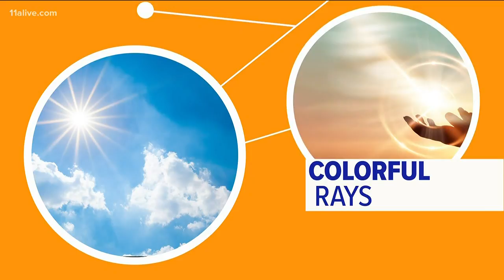How blue light exposure affects your skin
11Alive connects the dots.